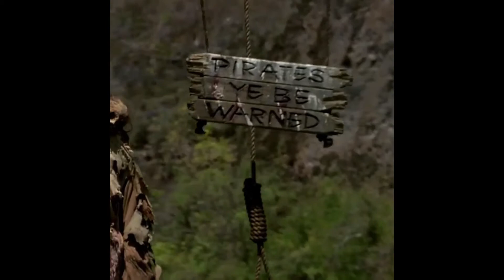Captain Jack Sparrow Compilation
Here is another compilation i did with the app Reface